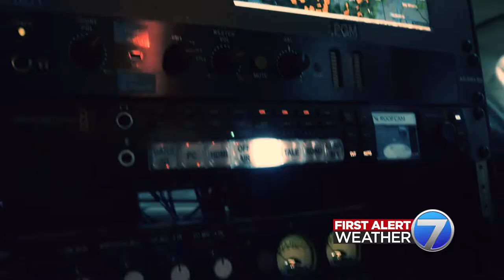WDAM Promo - WDAM 7 Storm Tracker - Live: Patrick (:30)